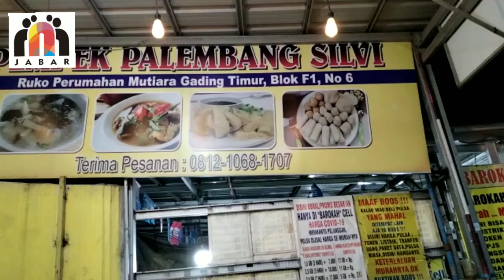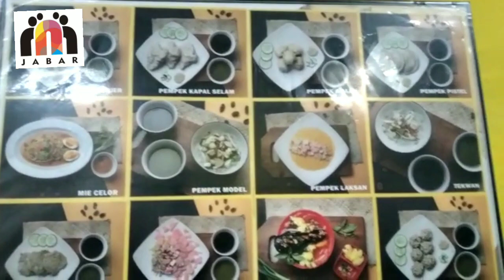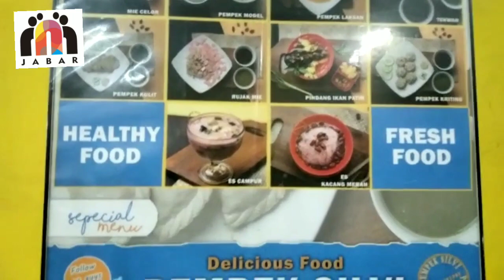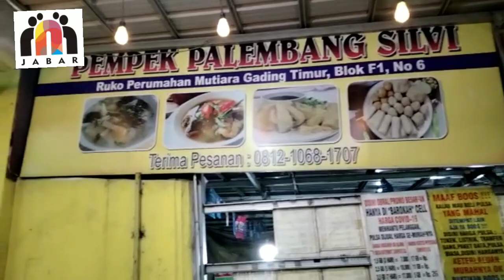PemPek Palembang Silvi Tawarkan Banyak Varian Self Service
Pempek Palembang Silvi